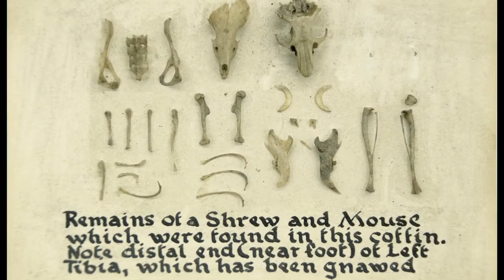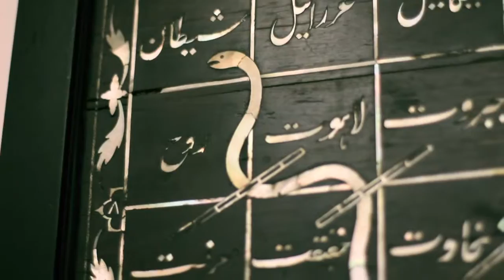Музей археології та антропології. Кембридж. / Cambridge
Музей археології та антропології. Кембридж. Марк Эллиот Museum of Archeology and Anthropology. Cambridge Mark Elliott